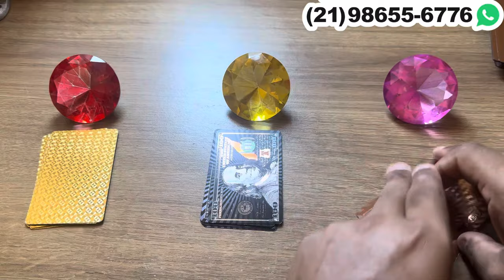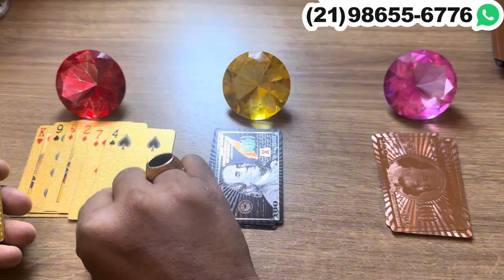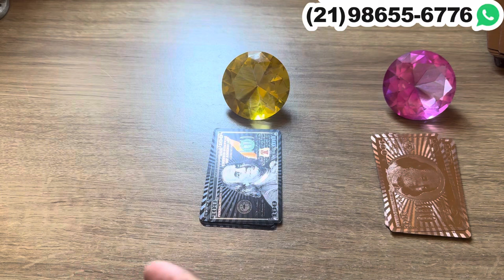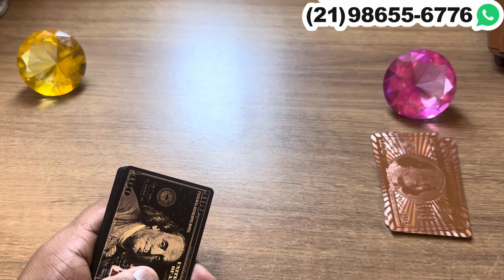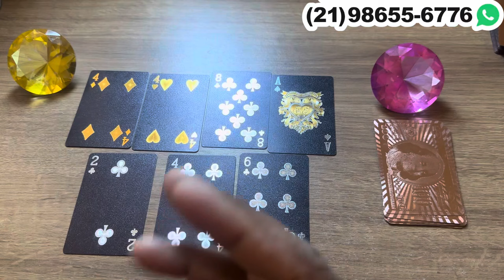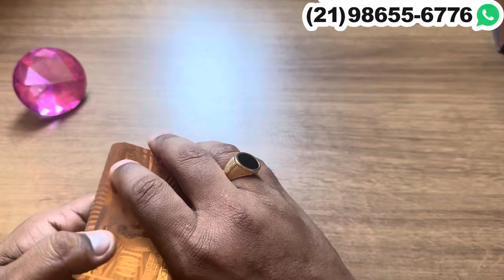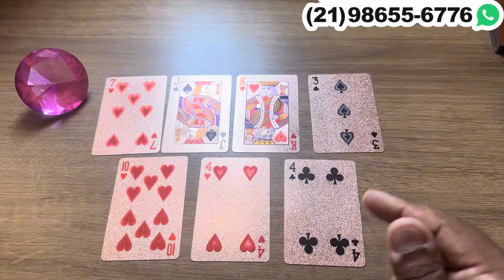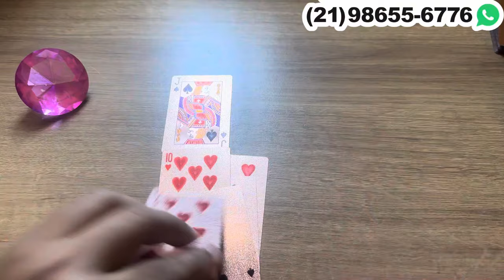🕯️✨ VOCÊ NÃO IMAGINA O QUE ACONSELHARAM O SER DE LUZ A FAZER COM VOCÊ!